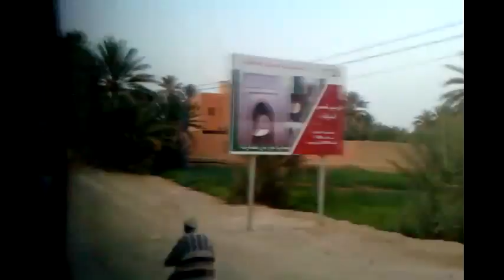Morocco - the bus from Arfud to Marrakesh